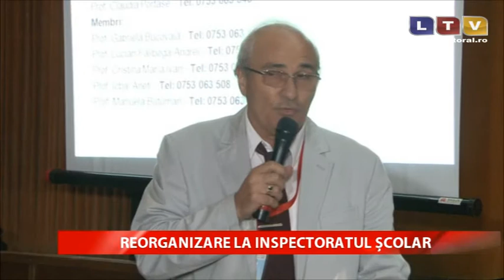Reorganizare la Inspectoratul Școlar Județean - Litoral TV